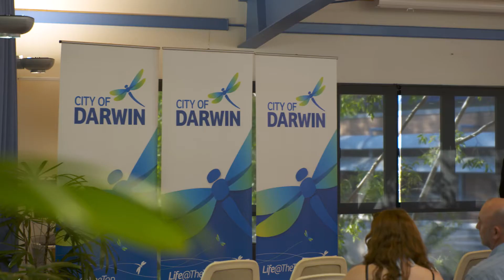Welcome to the new 23rd City of Darwin Council!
It’s one of the most culturally diverse Councils in Australia!  We look forward to working together for the community.